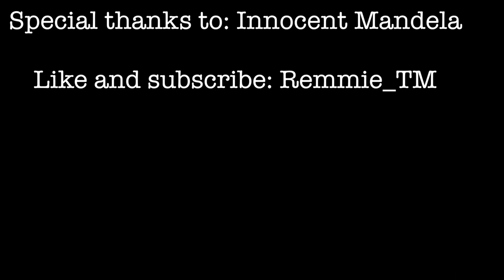Sheath Naturals Shampoo Bar|Baobab Oil#naturalhair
Don't you  just love the shampoo bar?, How about the baobab oil for hair and beard growth?